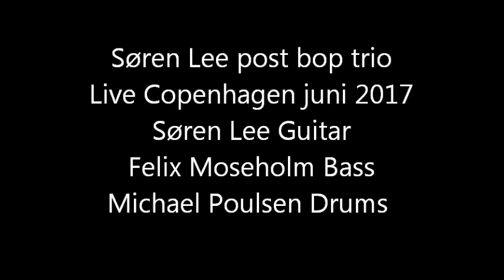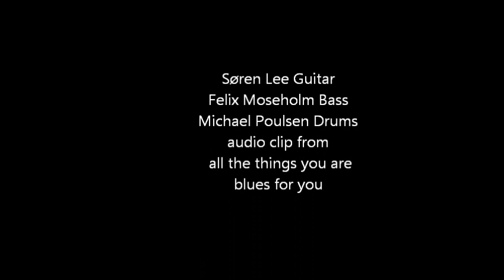Film wmv Søren Lee Post Bop Trio Live copenhagen wmv 2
Søren Lee Post Bop Trio live copenhagen 2017
Søren Lee Guitar, Felix Moseholm Bass, Michael Poulsen Drums,